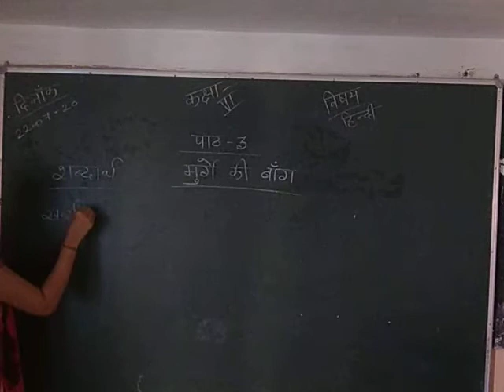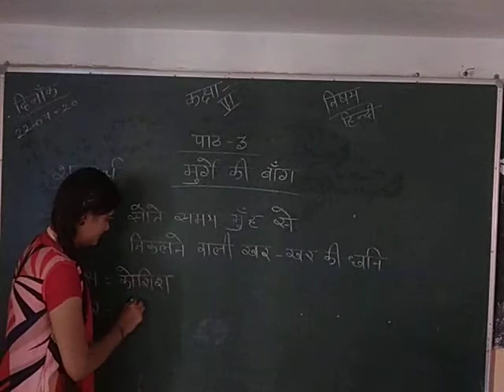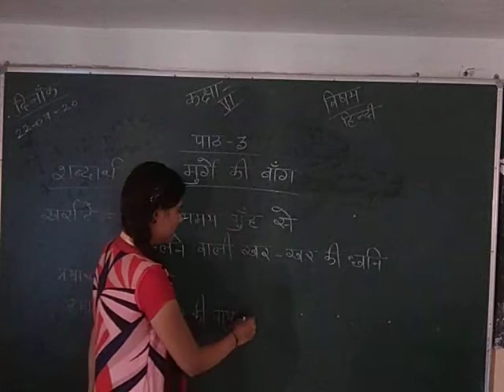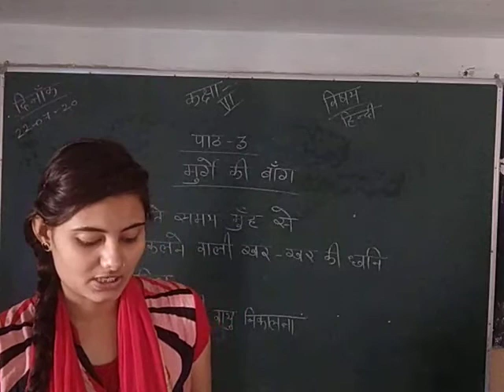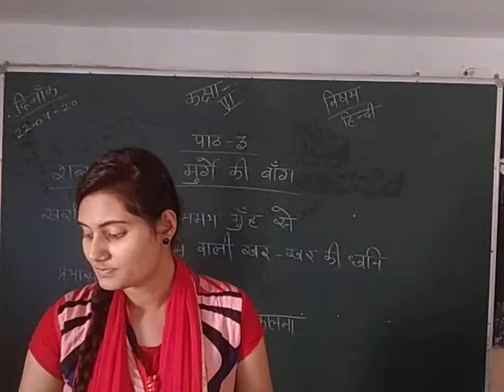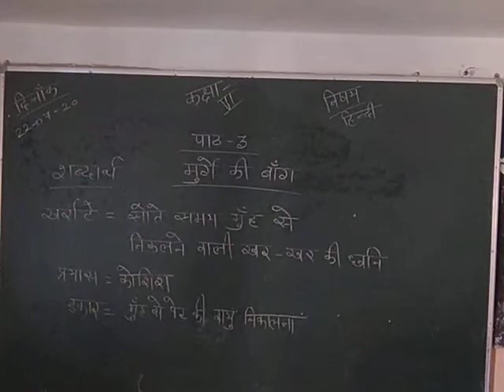CLASS VI CHAPTER NO 3 PART 2 SUBJECT HINDI